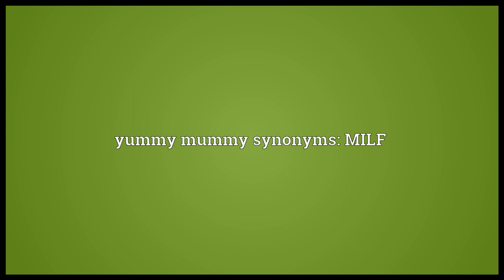Yummy mummy Meaning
Video shows what yummy mummy means. A mother who is considered sexually attractive.. yummy mummy synonyms: MILF.  yummy mummy pronunciation. How to pronounce, definition by Wiktionary dictionary. yummy mummy meaning. Powered by MaryTTS